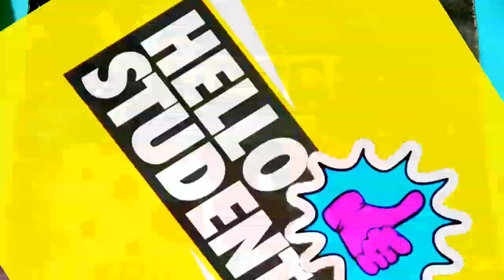Class 10 Science Common MCQ's | Most Important MCQ's For HSLC 2021 Exam | Top 50 Science MCQ's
In This Video I Discussed About Class 10 Science Common/Most Important MCQ's/Questions For HSLC 2021 Final Exam,In The Simple Bengali Language.

              ○○ Class 10;HSLC 2021 ○○   ~~Science Common/Important MCQ's/Questions~~
*** Revised/New Syllabus:-

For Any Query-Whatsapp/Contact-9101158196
আমি এই Channel এ Class 10 এর Maths এবং English Textbook Questions এবং Grammer Section full course করাবো।যদি Video গুলো ভাল লাগে তাহলে Video গুলতে Like  করবেন এবং Channel টি SUSCRIBE করে Bell  Icon এ Press করে রাখবেন আরো New Video সবার প্রথমে পাওয়ার জন্য।
_Key Words:-
HSLC 2021
মেট্রিক পরীক্ষা ২০২১
Class 10 Science BluePrint
SEBA Board,Assam
Bengali Medium/বাংলা মাধ্যম
Class 10 Revised Syllabus Of Science
Class 10 Science Important Questions
30% Reduced Syllabus For COVID-19
SEBA New Syllabus Science Bengali Medium
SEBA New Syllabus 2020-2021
SEBA Class 10 Science Common Questions 2021
New syllabus Of Science of class 10 seba 2020-21
SEBA Science Common Questions For HSLC 2020-21
Class 10 Science All Chapters Important MCQ's
HSLC 2021 Common/Important Science MCQ's
Class 10 Science MCQ's
SEBA Science MCQ's
                            ~~ ধন্যবাদ~~